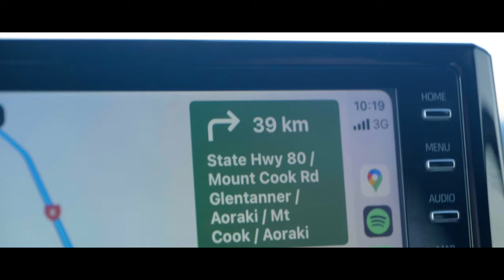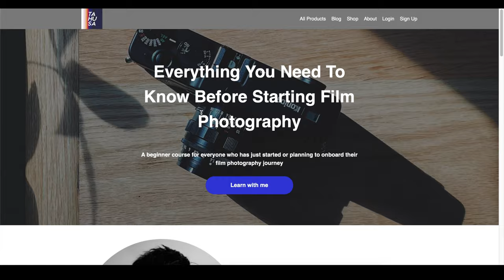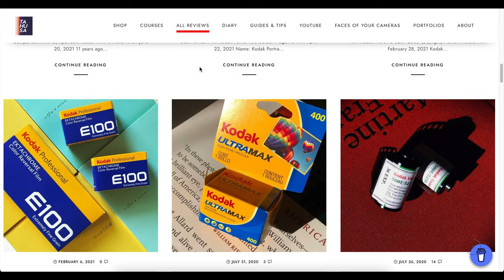Why Film Photography is the Best Companion for Your Next Adventure - New Zealand Trip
Join me as I take you on a journey through New Zealand, capturing the breathtaking landscapes and unique experiences with my film cameras. Experience the beauty of Milford Sound, the alpaca farm, Lake Tekapo, Wanaka, and Queenstown through the lens of my Hasselblad Xpan and Makina 67. From the stunning waterfalls of Milford Sound to the incredible hike at the Hooker Valley, watch as I share why I choose to shoot only with film on this road trip. Get a glimpse of the magic behind film photography and why it has become a beloved passion of mine. I'll take you through the process of imagining how a specific film will turn out, and how it teaches you to slow down and enjoy each moment. This video is a must-watch for anyone looking to explore the world of film photography and how it can enhance your travel experiences. So sit back, relax, and get ready to join me on this adventure through New Zealand.

Equipment used:
Plaubel Makina 67
Hasselblad Xpan II, 30mm f5.6 and 45mm f4

Film used:
Cinestill 400D
Kodak Vision 3 250D, Portra 160, Portra 400, Gold 200, Ektachrome 100D 5294, Ektar 100, Tri-X
Ilford FP4, HP5+
Fujifilm Velvia 50, Velvia 100